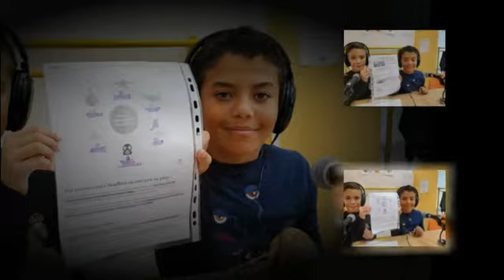Les déchets émission proposée par Aymen et Milano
émission du lundi 7 octobre